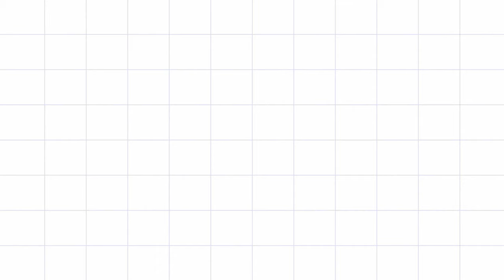Eevee's puppy vlog: Yorkipoo puppy's first bath. Fresh and Clean.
[4k video] Try watching on 4k quality!
Eevee got her first bath since coming home! She was just past 10 weeks of age and we were all nervous but she did pretty well.